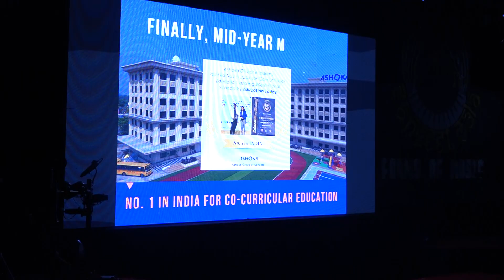Ashoka Global Academy-= Performance Day 2023 Part 1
At Ashoka Global Academy's Performance Day, students harmonized the old and the new forms of music, delving into their evolution, origin, and significance. From ancient chants to modern beats...Musical Evolution showcased our rich cultural heritage and contemporary influences.

 Each performance was a journey through time, illuminating the diverse  Musical Genres and their enduring relevance. Through music, we celebrated Cultural Diversity and Innovation, uniting generations and cultures.

 Together, we discovered that music is not just a sound, but a powerful force that connects us all.